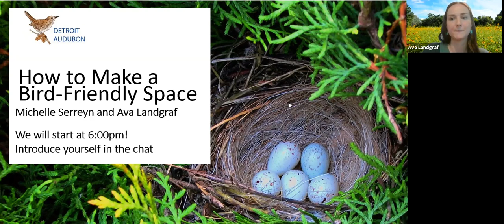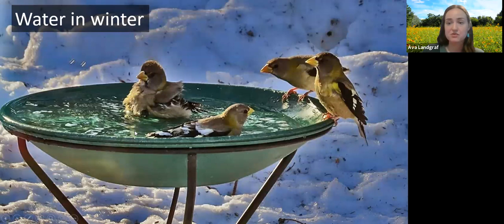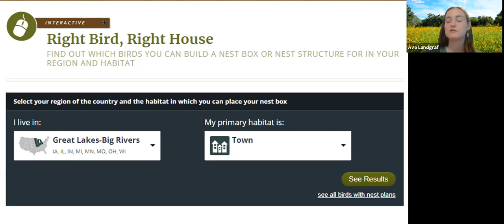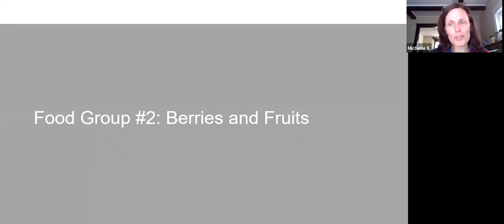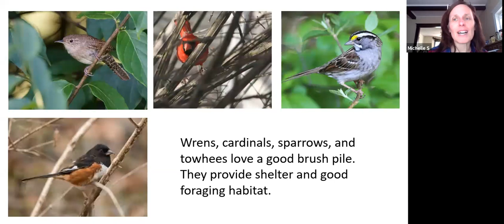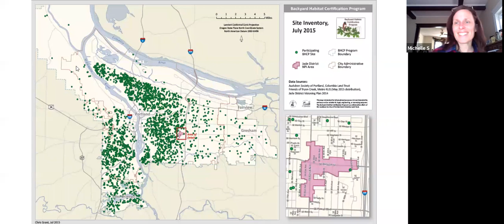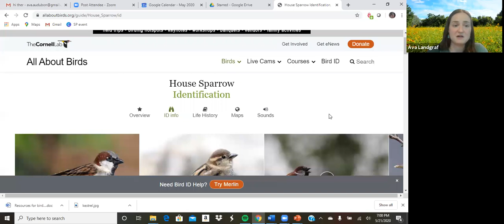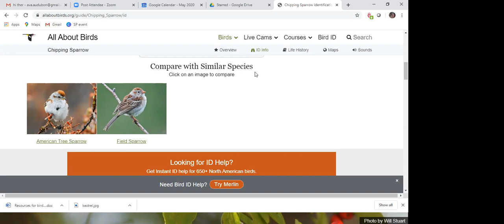How to Make a Bird Friendly Space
Please join Detroit Audubon's Research Coordinator, Ava Landgraf, and Native Plant Enthusiast, Michelle Serryen, for a webinar all about turning your yard or any area into a mini sanctuary for birds and pollinators. We will discuss native plants, bird feeders, proper upkeep, and what to keep out.